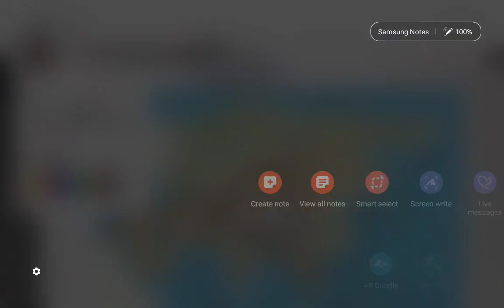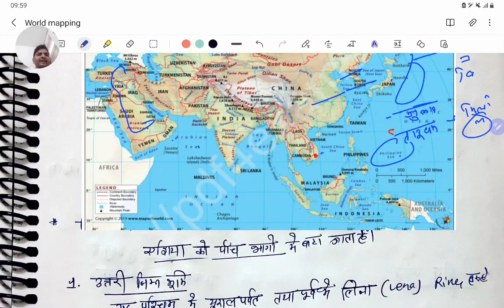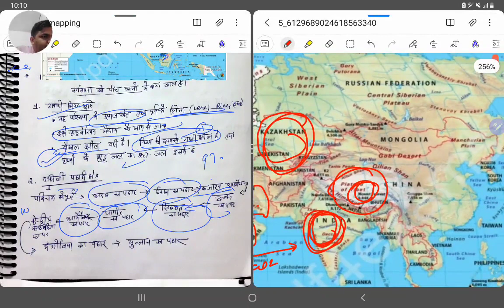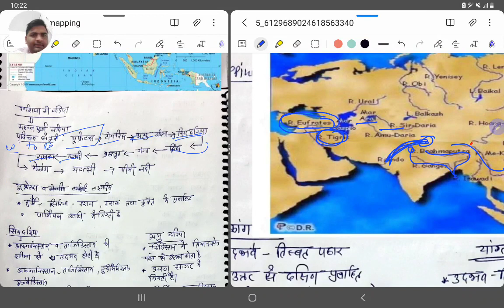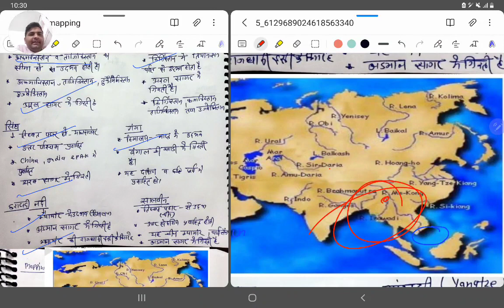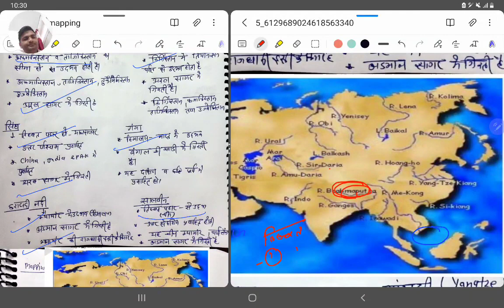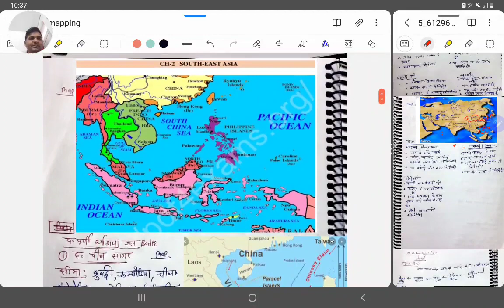how to remember world map for UPSC 2023 |IAS IPS 2023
upsc mapping
africa upsc mapping
book for upsc mapping
upsc mapping notes
upsc mapping pdf
upsc mapping questions
upsc mapping course
upsc mapping syllabus
national mission on cultural mapping upsc
geography mapping upsc
hazard zonation mapping upsc
best map for upsc preparation
list of maps for upsc
which maps are important for upsc
asia mapping upsc
south america mapping upsc
north american mapping upsc
australia mapping upsc
national aquifer mapping project upsc
afghanistan mapping upsc
airborne laser terrain mapping upsc
activity mapping upsc
upsc maps buy online
upsc maps book
best map book for upsc geography
best map book for upsc
best mapping book for upsc
best optional for upsc ifs mains
upsc map chart
upsc map compilation
upsc colorful maps
how to cover maps for upsc
best world map app for upsc
canadian hydrogen intensity mapping experiment upsc
mapping course upsc
community planning resource mapping upsc
cultural mapping project upsc
cs map list
cs 1.6 map list
c map reviews
upsc mapping data
upsc mapping date
upsc mapping data flow
upsc mapping document
upsc mapping definition
upsc mapping diagram
upsc mapping download
resource mapping in disaster management upsc
how to do mapping for upsc
which world map is best for upsc
upsc mapping exam
upsc mapping essay
upsc mapping error
upsc mapping examples
upsc mapping elasticsearch
upsc mapping europe
upsc mapping environment
europe mapping upsc
atmanirbhar skilled employee employer mapping upsc
what is ies in upsc
mapping for upsc
mapping for upsc pdf
mapping for upsc prelims 2022
mapping notes for upsc
mapping of ocean floor upsc
mind mapping notes for upsc
africa mapping for upsc
mapping practice for upsc
upsc geography mapping
upsc geography map questions
upsc geography map study
genome mapping upsc
world geography mapping upsc
geography mapping upsc pdf
principles of geologic mapping and map reading upsc
world geography mapping upsc pdf
national geochemical mapping upsc
gis mapping upsc
geography mapping questions upsc
gene mapping and genome study anthropology upsc
upsc history map
upsc mind map hindi
best mind maps for upsc
history mapping upsc
how to practice mapping for upsc
upsc importantquestions maps
upsc important maps pdf
mapping in upsc
best state for upsc preparation
india mapping upsc
genome mapping in indian ocean upsc
india mapping upsc pdf
indian geography mapping upsc
mapping questions in upsc
isro 3d mapping upsc

upsc second list
mapping for upsc 2021
upsc mapping 300
u
map-9